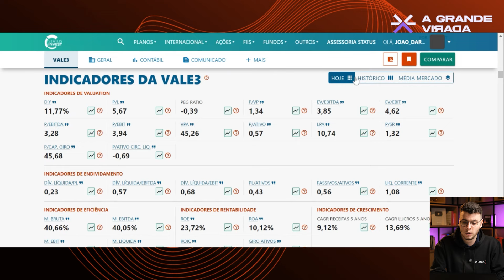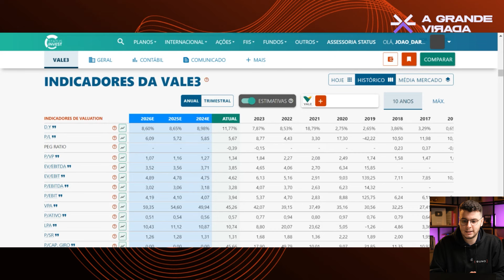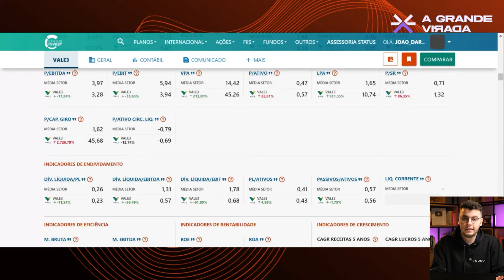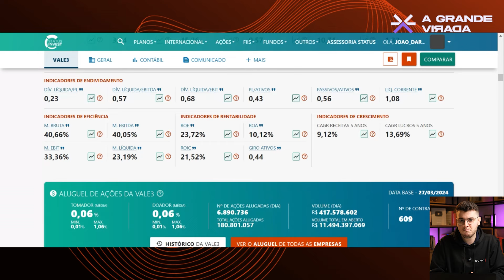VALE3 EM QUEDA: Por que a VALE tem caído bastante?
🤩 𝗙𝗮𝗰𝗶𝗹𝗶𝘁𝗲 𝗮 𝘀𝘂𝗮 𝘃𝗶𝗱𝗮! 𝗔𝘀𝘀𝗶𝗻𝗲 𝗮 𝗦𝘂𝗻𝗼 𝗣𝗿𝗲𝗺𝗶𝘂𝗺 [CUPOM: SUNOPREMIUM25OFF]

POR QUE A VALE TEM CAIDO BASTANTE?

Por que as ações da Vale estão em queda? Neste vídeo, vamos analisar os principais fatores que estão impactando o desempenho da mineradora, desde mudanças no mercado global até questões internas que afetam a economia e o setor de commodities. Descubra o que está por trás dessa queda e se ainda há oportunidades de investimento na empresa. Quer entender melhor a situação da Vale e tomar decisões mais informadas? Assista agora!

00:00 - Por que a VALE3 tem caído?
00:16 - Contexto atual da VALE3
05:55 - Indicadores VALE3

📚LINKS PARA A COMPRA DOS LIVROS:
101 perguntas